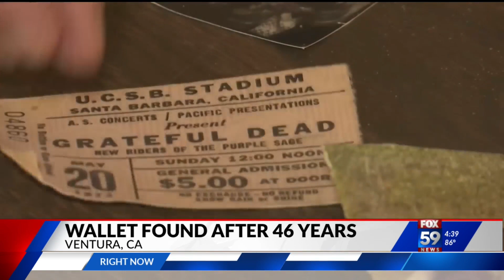California woman's wallet found after 46 years